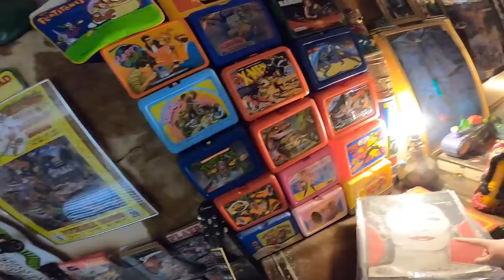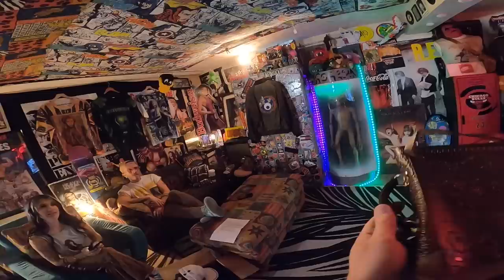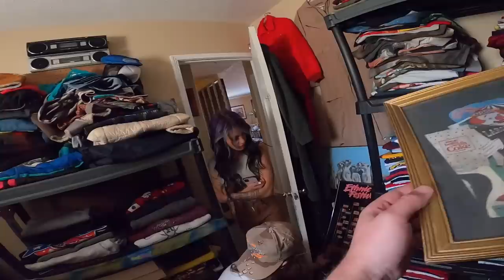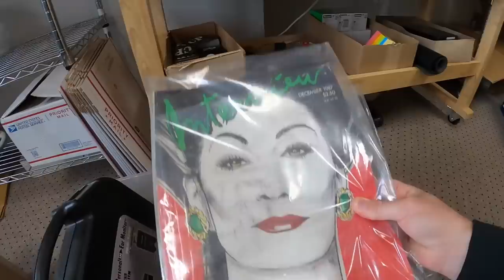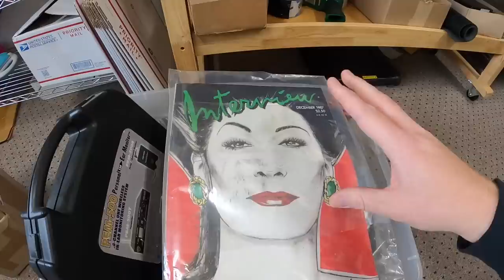This Guy Finds the Craziest Stuff!